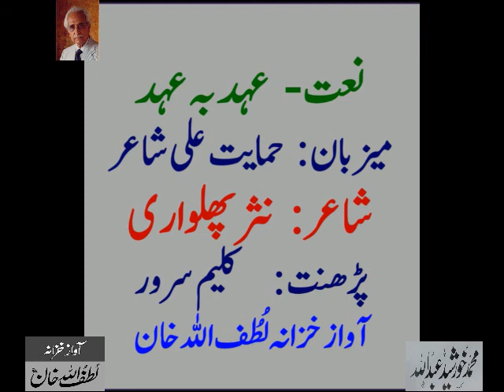Nasar Phulvari’s Naat - Audio Archives of Lutfullah Khan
نعت - عہد بہ عہد
میزبان : حمایت علی شاعر
شاعر :  نثر پھلواری
پڑھنت : کلیم سرور
آواز خزانہ لُطُف اللہ خان